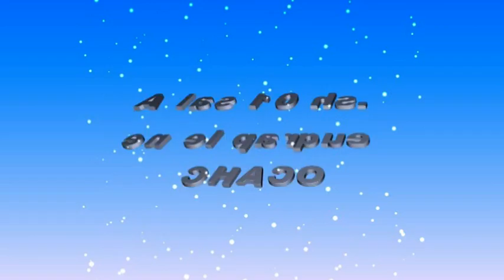2º ENCUENTRO CHAQUEÑO POR LA PAZ 5 DE DICIEMBRE - Javier Muniz Producciones